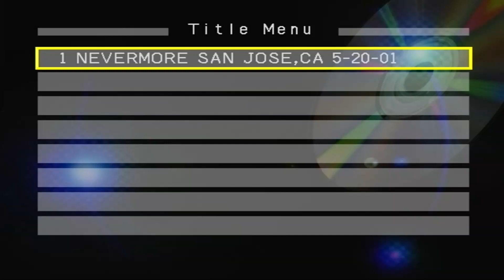Nevermore San Jose, CA 5-20-01 (Cactus Club)